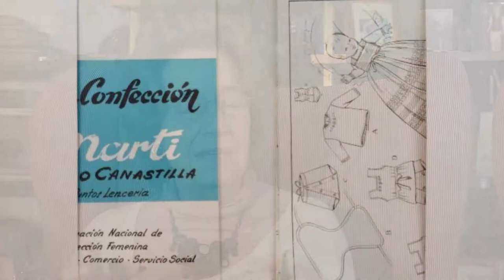Zerbitzu soziala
Emakumeek Zerbitzu Soziala egin behar zuten, mutilek
soldaduska bezalaxe. Frankismo garaian ezarri zuten, eta Falangearen Sección
Femeninan egin behar zen. Bestela, emakumeek ezin zuten pasaporterik ez
gidabaimenik atera, eta ezta ikasketa titulurik lortu ere.